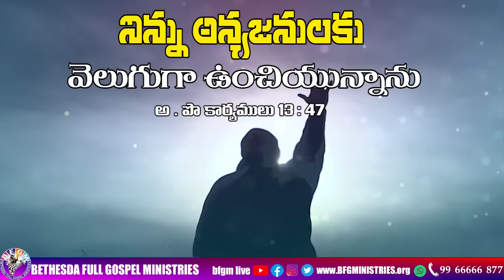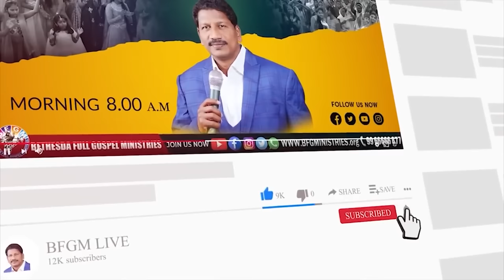Today's promise 29.10.2023 | BFGM LIVE